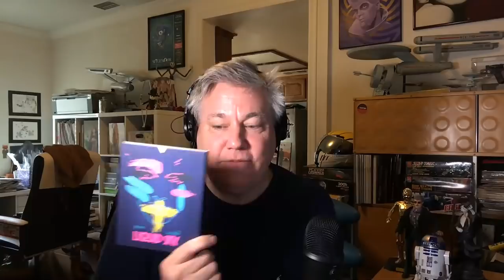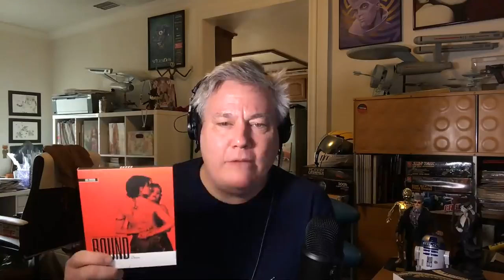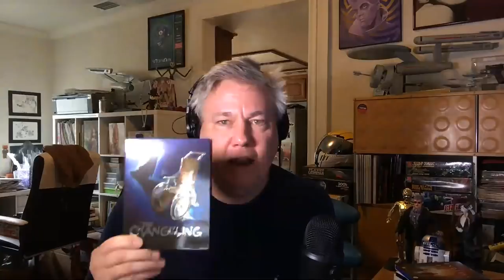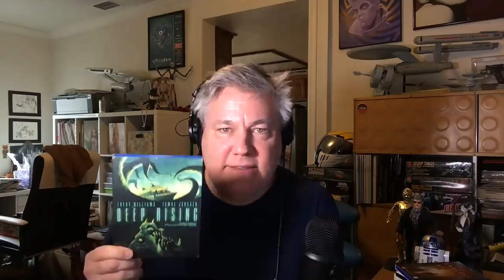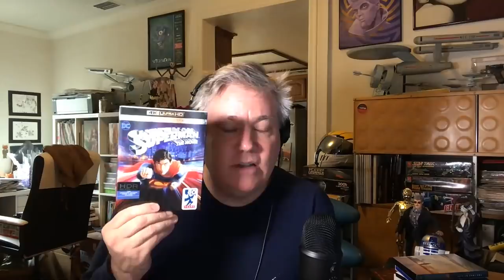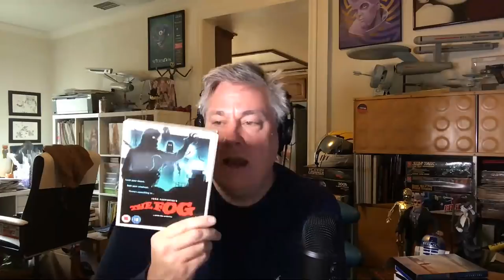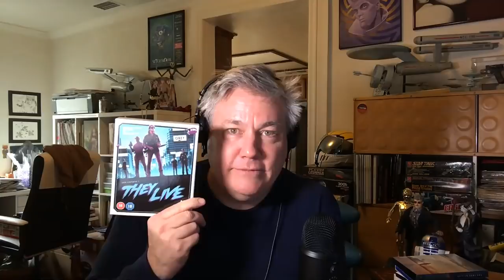FAVORITE HOME VIDEO RELEASES OF 2018 - ROBSERVATIONS (#006)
Writer-producer-director, Robert Meyer Burnett, has been celebrating the holidays and spreads the joy with his fellow Imagination Connoisseurs by sharing his favorite home video releases from 2018. His love affair with physical media began when he was a teenager, working in a home video store - and RMB’s enthusiasm is infectious.

His favorite releases of the 2018 are:

  •  Dario Argento’s SUSPERIA
  •  BLACK PANTHER - in 3-D
  •  AVENGERS: INFINITY WAR - in 3-D
  •  BODY MELT (on Blu-Ray)
  •  Andrei Tarkovsky’s STALKER
  •  ROLLERCOASTER
  •  BOUND
  •  THE ENDLESS
  •  THE CURE
  •  COLOR OF NIGHT
  •  DEEP RISING
  •  THE OUTER LIMITS (Seasons I and II)
  •  TUCKER
  •  VALLEY GIRL
  •  PREDATOR
  •  MATRIX
  •  SUPERMAN: THE MOVIE
  •  THE FOG
  •  ESCAPE FROM NEW YORK
  •  THEY LIVE
  •  2001: A SPACE ODYSSEY (in 4K)

RMB also fans with fans in the livestream chat and promptly gets raided by fans from another stream (sorry about that). But for those fans who can speak English, it was a fun time talking physical media.

Have a question or want to say "thanks" for the content? Send Rob a tip and your message will be read live on the show.

to view all of the entries in the first annual, Intergalactic Imagination Connsoisseurs' Film Festival.